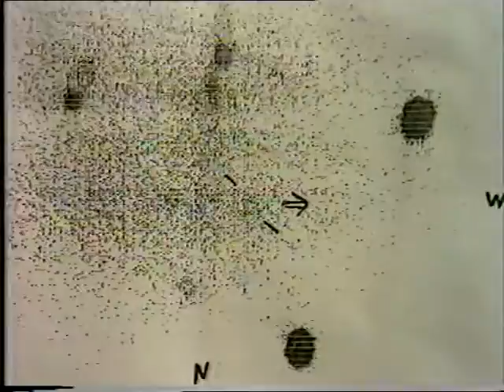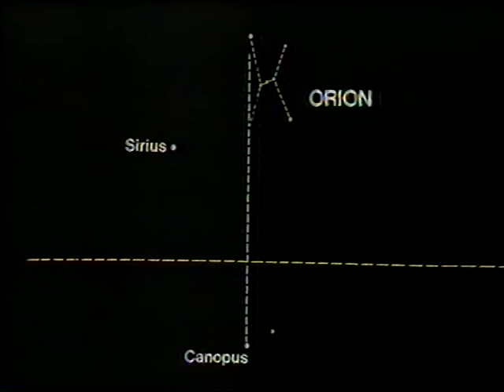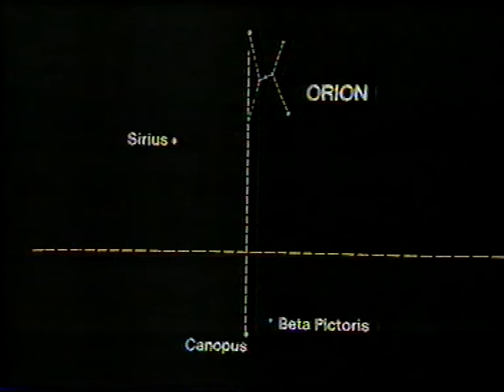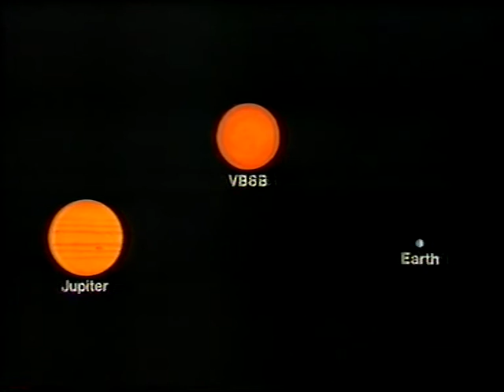Worlds Apart? Jan1985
Patrick looks at the stars Beta Pictoris and Van Biesbroeck 8 in this programme from 1985 Jan 13. Thanks to James Fraser for this copy.